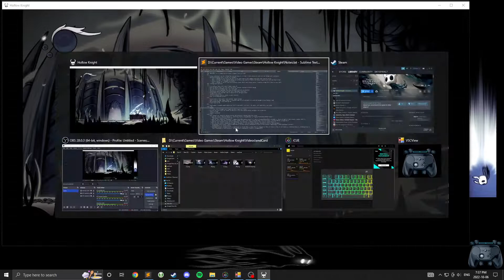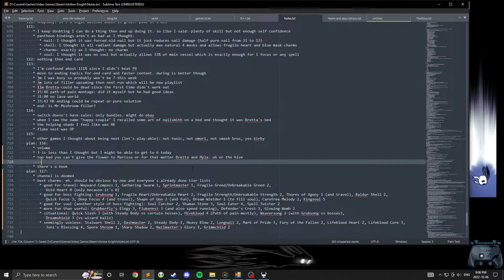Let's play Hollow Knight 116 - Foolish banking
Me: "How could running that bank be expensive? It was a facade." MilliBelle: "Exactly! Running a real bank would be cheaper but the king placed very high taxes on wooden booths." Me: "The king is dead." MilliBelle: "Right which is why they need so much tax money to keep the kingdom running."

9:05 it is: they provide soul on hits. 24:01 the song is "Kuri Bocchi ONE DAY!!" by "Tacoyaki Rainbow" which is the easiest song to get stuck in head. 24:30 yes: the bank sign in the room fell from crystal heart (and didn't respawn). 28:18 if you keep hitting you get back more than the total deposit.

Chapters:
0:00 Back to fool
6:26 Lazy fool
18:11 Matilda, she take me money
24:02 and run Venezuela